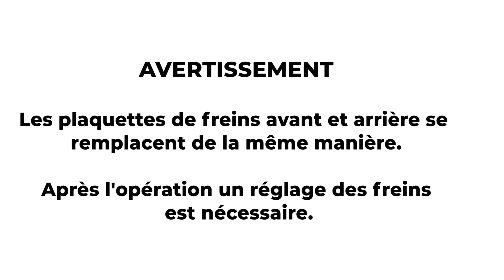Tuto vélo à assistance électrique pliant SURPASS - Changer les plaquettes de frein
Cette vidéo tutoriel, vous présente comment changer les plaquettes de frein de votre vélo à assistance électrique pliant SURPASS.